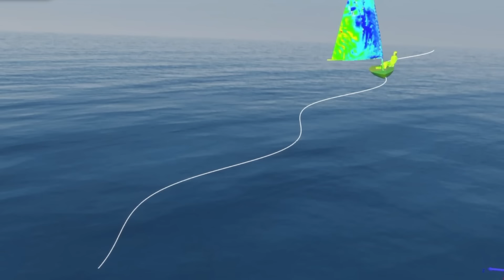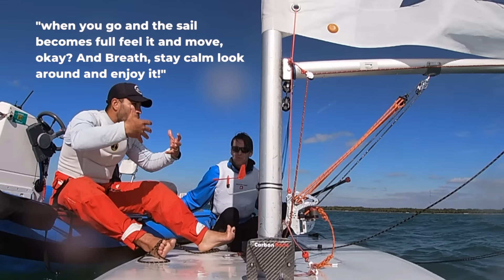ILCA | Laser Clinic with BRUNO FONTES in KEY BISCAYNE BAY, MIAMI, Florida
The Key Biscayne Yacht Club, under the direction of Maru Urban, Head Sailing Coach, holds yearly clinics where they invite top laser sailors to come down and coach up-and-coming laser sailors. This video was recorded in the winter sailing season of 2021, in which we were blessed with the wind to be up and the waves to be down. I learn a tough lesson about capsizing and resetting your controls. There are upwind, reaching, and downwind sailing drills in beautiful Biscayne Bay, Miami, Florida.

References:
Laser (ILCA) S-turn technique when sailing downwind: